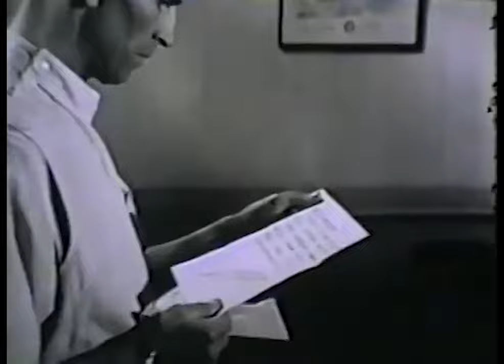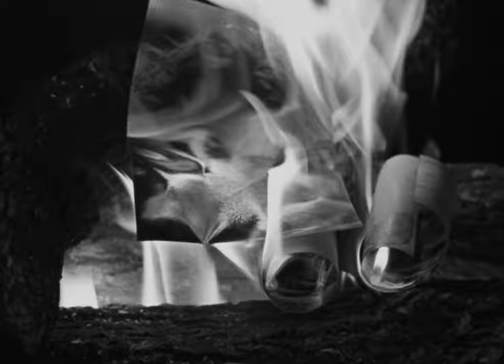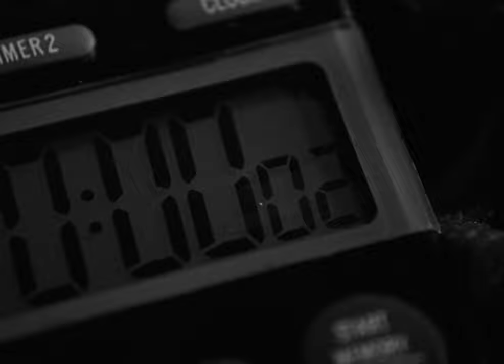Le Corbeau ou les Dangers de l'Anonymographie | La Treizième Lettre, Ép. 4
Dans cet épisode je vous parle d'un classique absolu du cinéma français, des dangers de la délation, de l'anonymographie... et même du monde varié des faits divers.